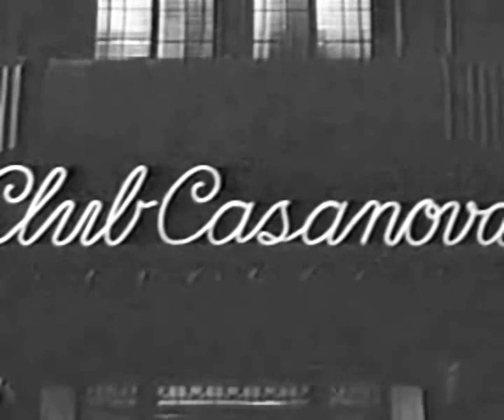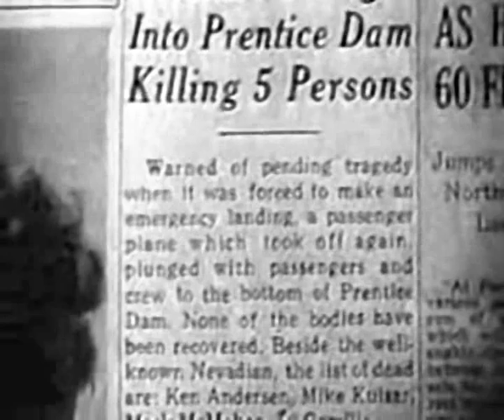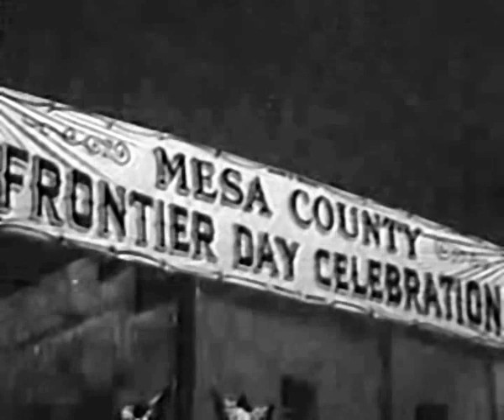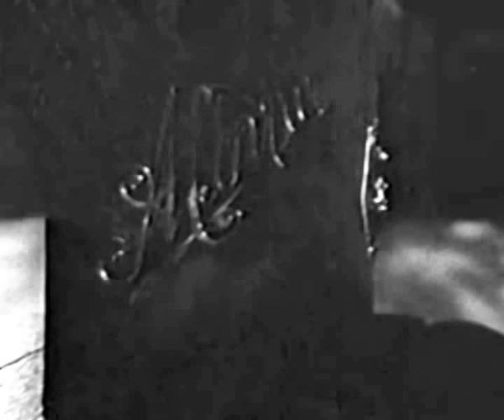Song Of Nevada (1944) ROY ROGERS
Stars: Roy Rogers, Trigger, Dale Evans

 Western girl moves east and influenced badly by her snobby fiance. She returns to sell her deceased father's ranch. The father isn't really dead, though; he's hoping that his friend Roy can restore the girl's western values. Songs include "New Moon Over Nevada," "A Cowboy has to Yodel in the Morning," and "The Harum Scarum Baron of the Harmonium."